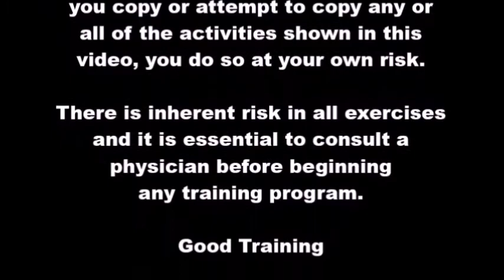Shaolin Qigong - 13 Luohan Forms: Movement 13 - Luohan Carries Basket on Arm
A Luohan is often regarded as one of the original disciples or followers of Buddha and is someone who has achieved the state of Nirvana by taking the noble path. The Luohan styles of Shaolin are considered to be the oldest of the Shaolin kung fu disciplines, dating from the earliest times of the Shaolin Temple.

The 13 Luohan Forms differ from many other qigong forms in that the majority of the movements have a martial focus and derive from combat techniques. However, much like other forms of qigong, the overall goal is similar - to achieve a coordination between the body and breath to ultimately calm and focus the mind.